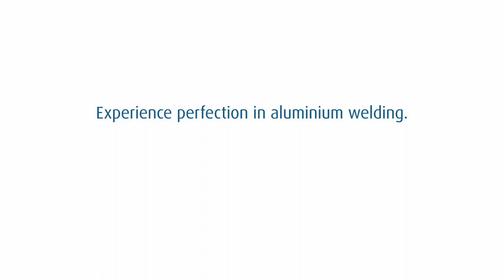ARCLINE® PP. Experience perfection in aluminium welding.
ARCLINE® PP is an all-new welding process that combines the benefits of MIG and TIG welding to eliminate the trade-off between speed and quality. It reduces your need for weld preparation and post-work, minimises your rejection rate and lets you weld at speeds up to 200 cm/min.
Experience perfection with ARCLINE® PP.